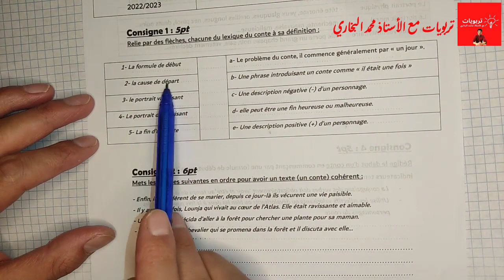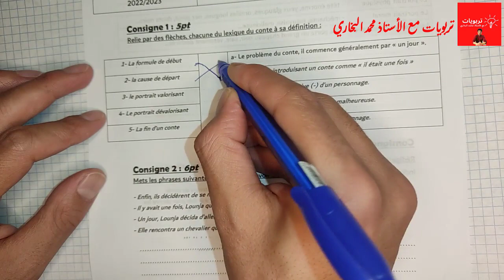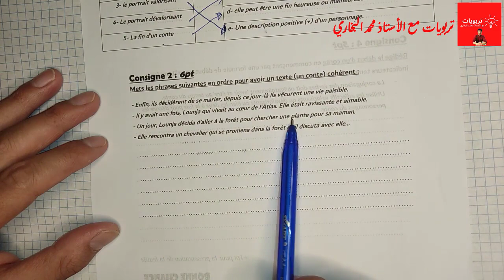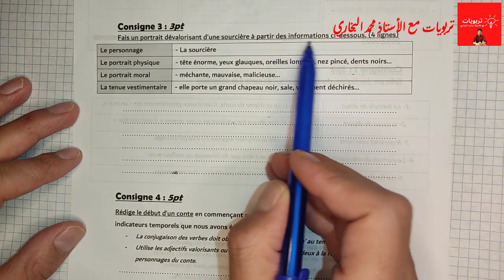فروض الأولى إعدادي الدورة الأولى || الفرض الثاني مادة اللغة الفرنسية 2022 2023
فرض اللغة الفرنسية الأولى إعدادي 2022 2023 | الفرض الأول الدورة الأولى | La langue française 1APIC